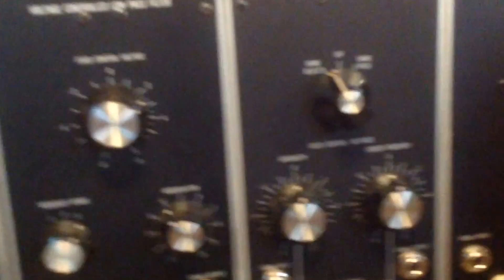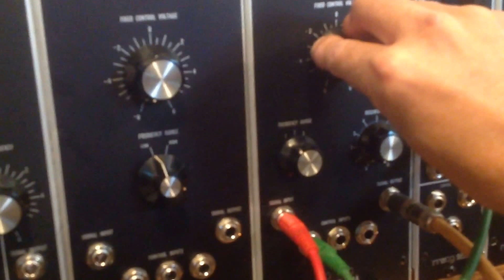Really Shit Productions presents........